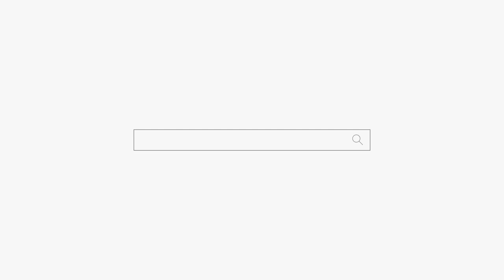당신이 그렇게 사는데 풀리겠어! 굿 해도 안돼! 용군TV 유명한점집 무당 하림